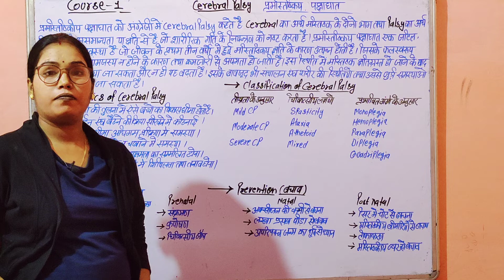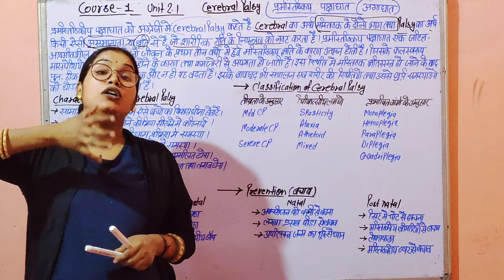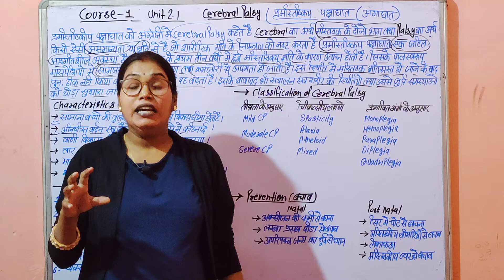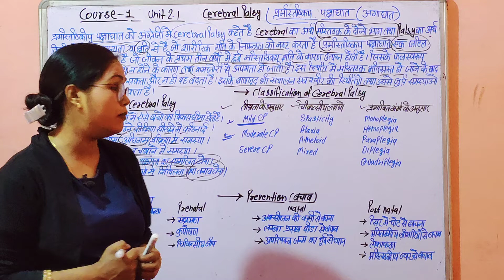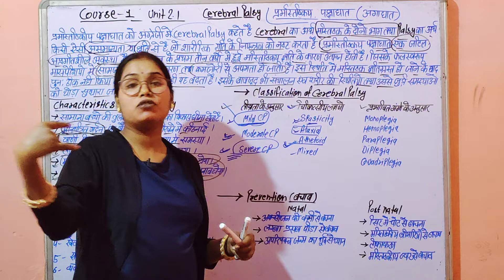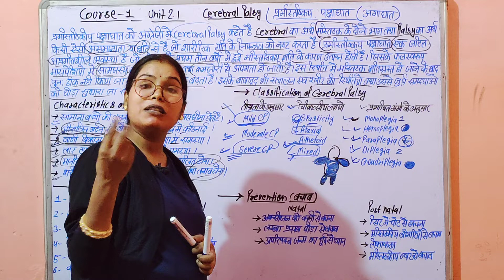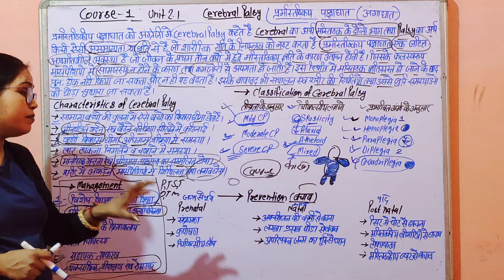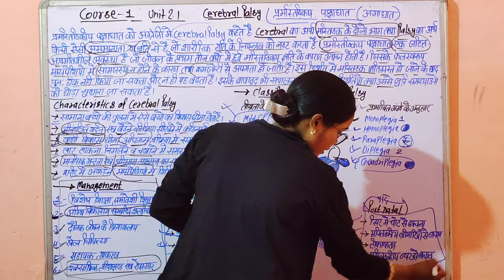Cerebral Palsy in hindi. D.Ed.SE(IDD)1st year course -1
Poliomyelitis in hindi. D.Ed.SE(IDD) 1st Year Course-1Idealism in hindi. D.Ed.SE(HI,ID,VI) 2nd YearNature versus nurture in hindi.D.Ed.SE(IDD) 1sy Year Course- 4
Stages of curriculum planning in hindi. D.Ed.SE(HI,ID) 2nd year paper -9Domains of development in hindi D.Ed.SE(IDD) 1st year course -4Types of Curriculum in hindi. D.Ed.SE(ID,HI) 2nd year Paper -9Locomotor disabilities in hindi. D.Ed.SE(IDD) 1st year course -1Strategies for making school inclusive in hindi. D.Ed.SE(H.I,V.I,ID) 2nd year
Factors affecting of development in hindi. D.Ed.SE (IDD) 1st year course- 4Fundamental elements of inclusive school in hindi. D.Ed.SE(I.D,V.I,H.I) 2nd yearPrinciples of development in hindi. D.Ed.SE (IDD) 1st year course-4
Difference between special, integrated and inclusive education in hindi.D.Ed.SE(H.I,V.I,I.D)2nd year
Neurodevelopmental Disorders in hindi.D.Ed.SE(IDD)1st year course-2
Value Education in hindi. D.Ed.SE(H.I,V.I,I.D)2nd year
Developmental Disorders in hindi D.Ed.SE(IDD)1st year course-2Inclusive Education for Children with Disabilities in hindi.D.Ed.SE(I.D,V.I,H.I )2nd year
Aims and objectives of general education and special education in hindi.Definition of developmental disabilities in hindi. D.Ed.SE(IDD)1st year Course-2Definition and principles of curriculum in hindi. D.Ed.SE(H.I) 2nd Year Paper-9Concept,Meaning and Definition-Handicap, Impairment,Disability in hindi.D.Ed.(IDD)1st yearUnderstanding Inclusive Education: Meaning and Definition in Hindi. D.Ed.SE(I.D,H.I,V.I)2nd year.Models of Disability in hindi. D.Ed.SE (IDD) Course -1 1st year 2021-22Meaning,Definition and Scope of Education in hindi.Historical perspectives of disability in hindi. D.Ed.SE(IDD) Course-1D.Ed.S.E.(IDD)1st Year Syllabus 2021-22.D.Ed.S.E.(I.D,H.I,V.I,) 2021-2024 .Hyperactivity in hindi. D.Ed.S.E.(I.D-M.R)2nd Year Paper-8Developing partnership with school functionaries and peer group in hindi.
Use of Technology in hindi. D.Ed.S.E.(I.D-M.R)2nd year Paper-11Curriculum Adaptations in hindi.D.Ed.S.E.(I.D-M.R) 2nd year Paper-11Developing and organizing resource room in regular/inclusive schools in hindiIdentifying special needs of children with disabilities in hindi. D.Ed.S.E.(I.D)2nd year Paper-11Edgar Dale’s Model of Services in hindi Community participatory rehabilitation in hindi.
Self-advocacy in hindi Success Stories, Financial Resources and Infrastructure in hindi.D.Ed.S.E(I.D-M.R) 2nd year Paper-11 Flexibility in hindi
Mobilizing support for learners-role of voluntary organizations,
community,special school,
Most Important Questions For D.Ed.S.E.(I.D.)1st year Exam Paper-5Most Important Questions For D.Ed.S.E.(I.D.)1st year Exam Paper-4
New Exam Paper Pattern D.Ed.S.E.(I.D.)1st year Exam 2021 Important Questions For D.Ed.S.E.(I.D.)1st year Exam Paper-1
Most Important Full Form For D.Ed.S.E.(I.D.)1st year Exam
Strategies of teaching functional writing in hindi. D.Ed.S.E.(I.D.)1st year Paper-4 Awareness in hindi. D.Ed.S.E.(I.D.)1st year Paper-4Meal time activities in hindi. D.Ed.S.E.(I.D.)1st Year Paper-4
D.Ed.S.E.(I.D.) Exam Preparation 2021 .Physical and Motor Development: meaning, growth and maturation,in hindi.D.Ed.S.E.(I.D.) paper-5
D.Ed